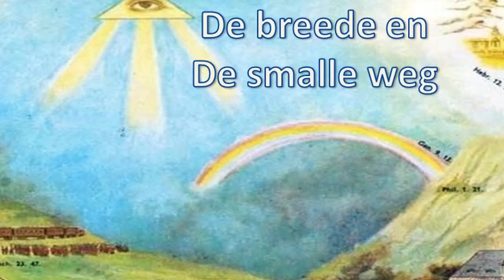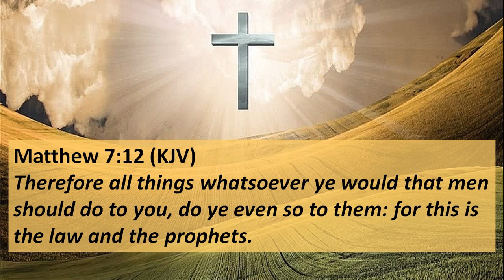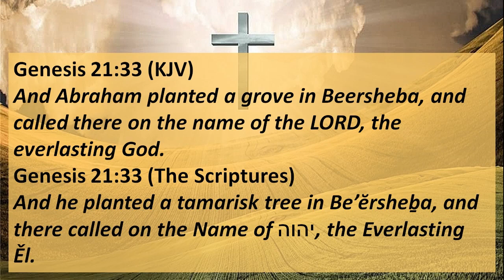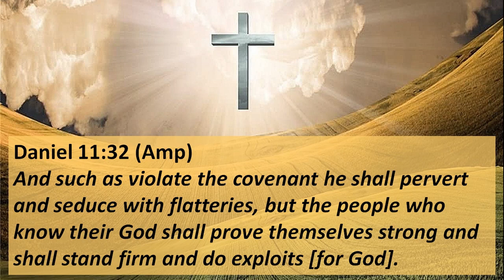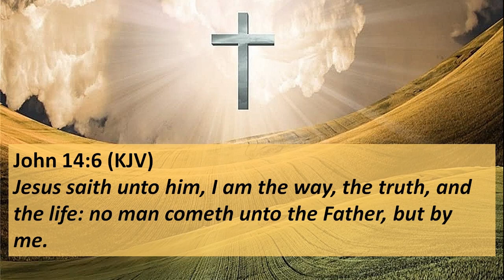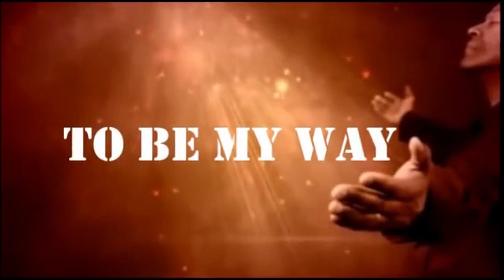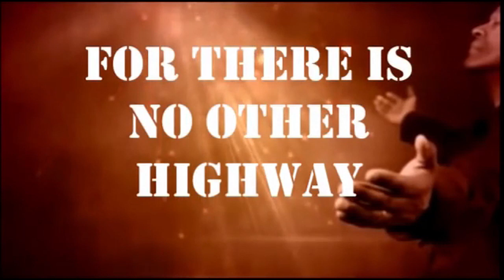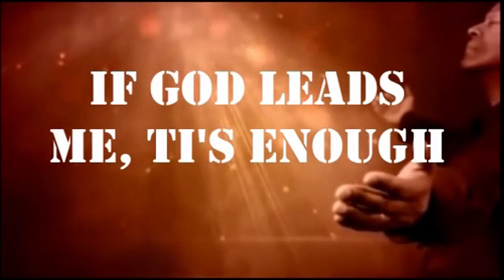Sunday 2021/03/21 - God's Way